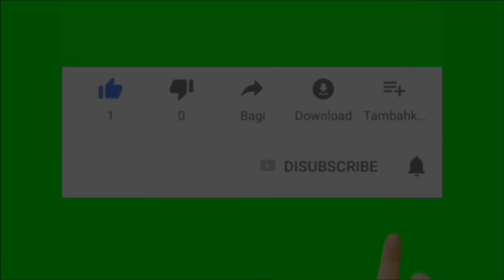Trailer Tajwid Cinta Senin 26 Desember 2022 Episode 43